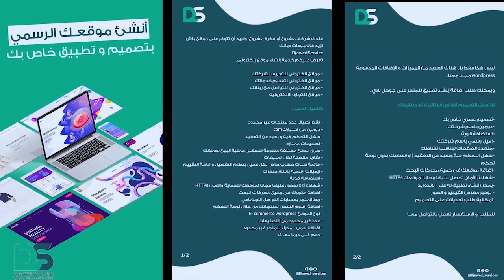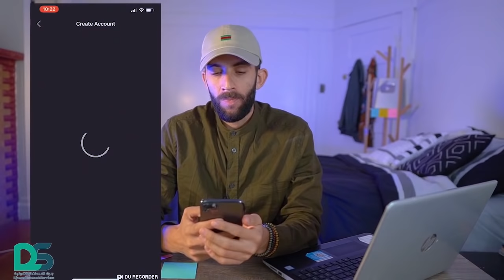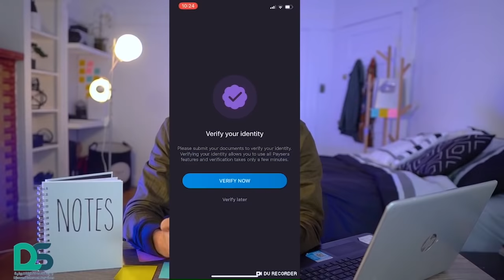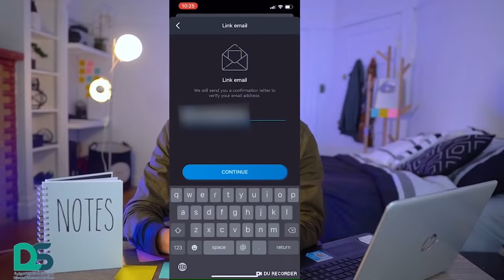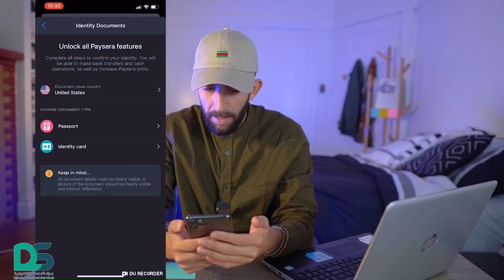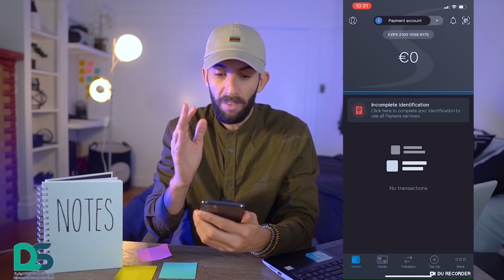ماهو مشروعي الذي أطلقته وهل ستعود الحياة الى أمريكا الجزء 2 !us dz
الترجمة من طرف

من اين احصل على الموسيقي؟ احصل على اشتراك شهر مجاني:
music i used get 1 month free :